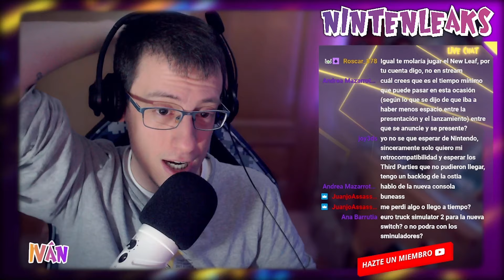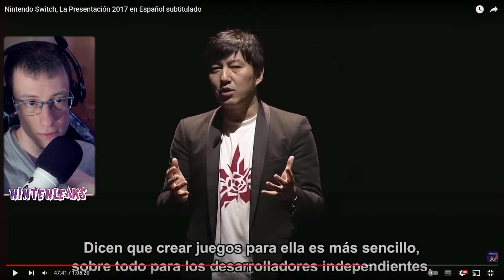🔥Presentación de Nintendo Switch - Hype Night #7🔥